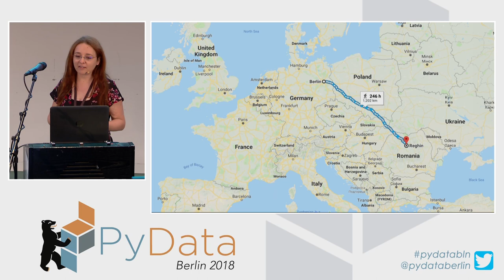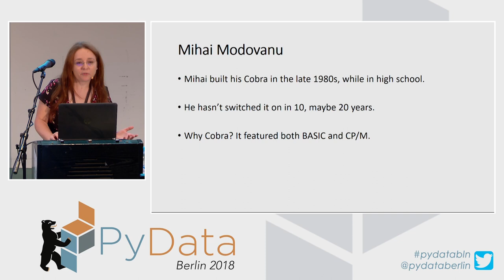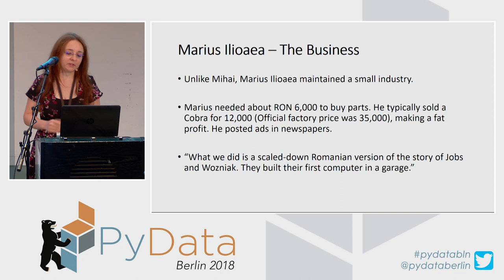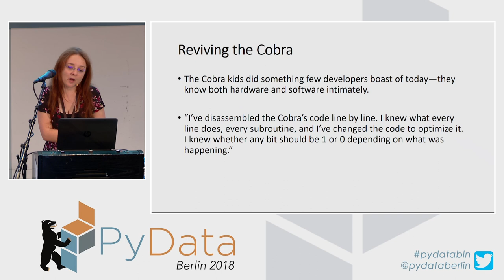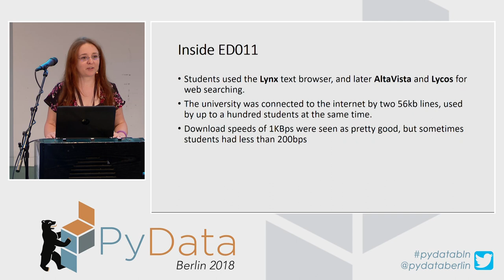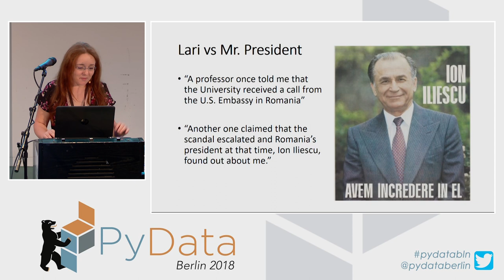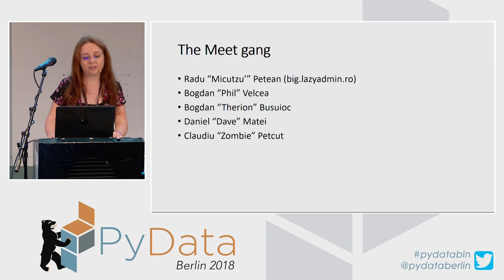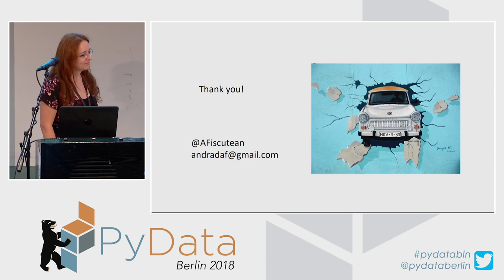Keynote: Hacking the Iron Curtain: From smuggling computer parts to owning... - Andrada Fiscutean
PyData Berlin 2018

The 1980s and 1990s were romantic times in technology. Back then, the focus was on discovering and building things with minimum resources. Hackers usually wanted to learn and to test themselves, not to spy, steal secrets or make money.

00:10 Help us add time stamps or captions to this video! See the description for details.